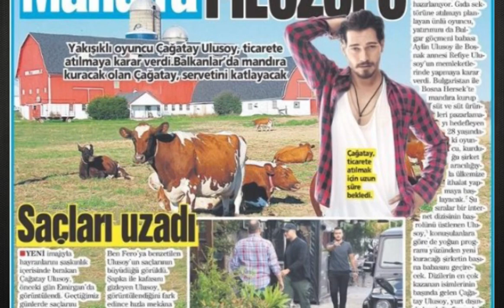ЧАГАТАЙ УЛУСОЙ открыл свой бизнес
Привет всем сейчас поговори о Чагатае Улоой, который как оказалось не только актёр, но и успешный бизнесмен. Совсем недавно актер начал вкладывать свои активы в молочную промышленость, не только на территории Турции, но и за её приделами.